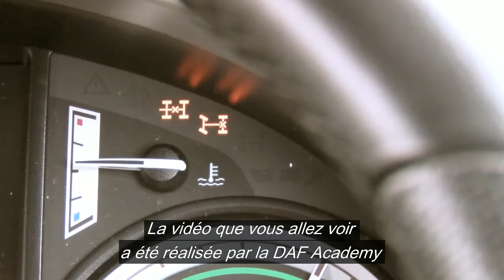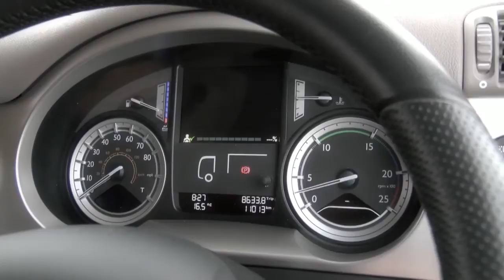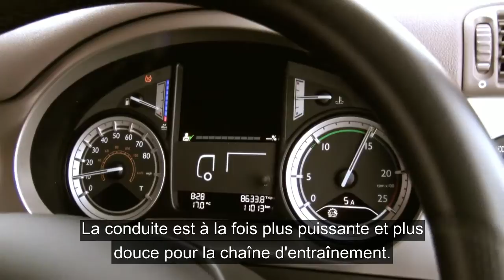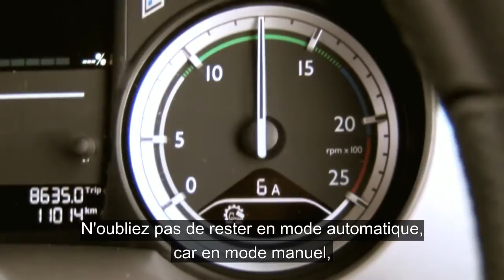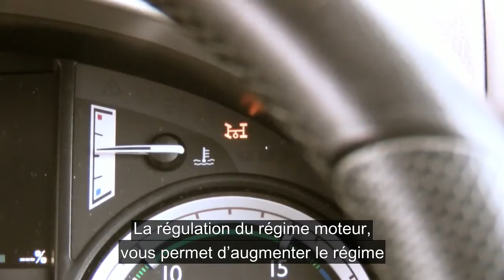DAF: 29 DAF CF Euro 6 Tout terrain (Euro 6 / 2013 - 2016)